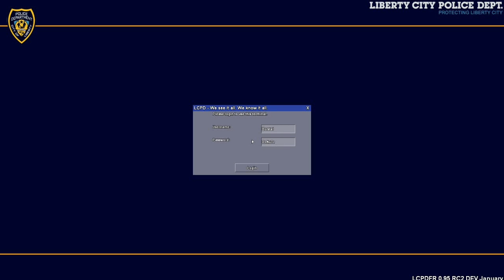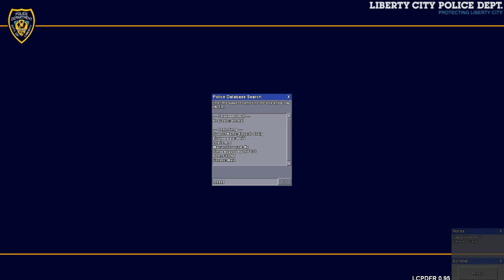LCPDFR 0.95 - On Patrol Day 3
I play around a bit more with Bravehearts Policing Script and have a few weird ends to some chases and callouts.